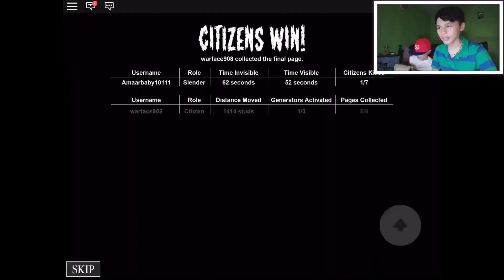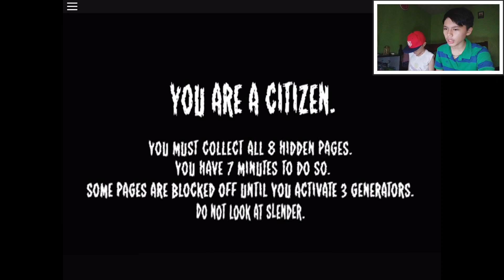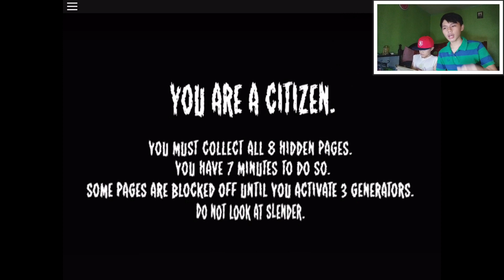WAG NIYONG TITIGNAN SIYA SA MATA (kasi wala talaga siyang mata)|ROBLOX